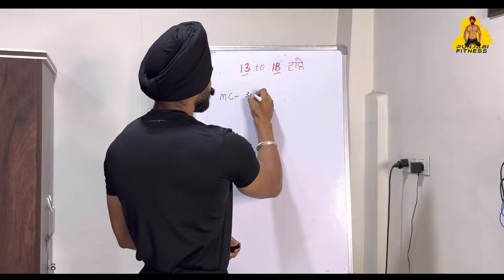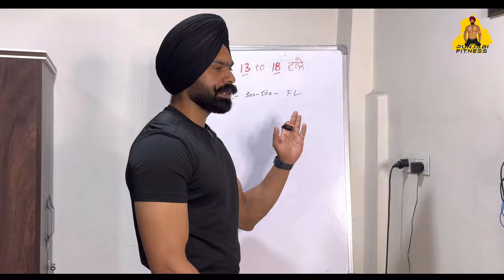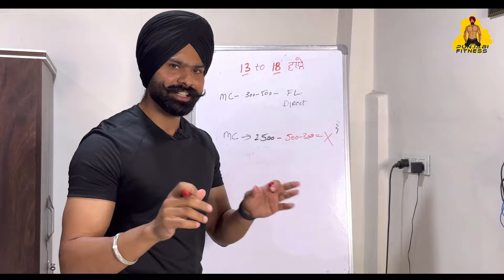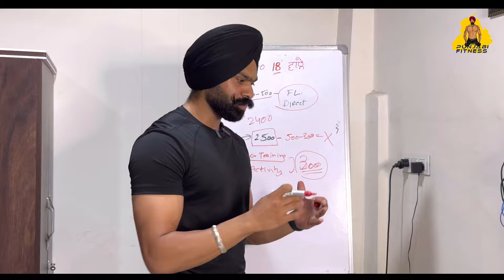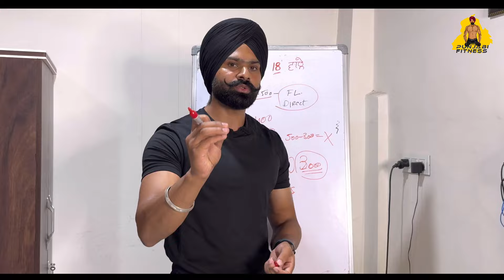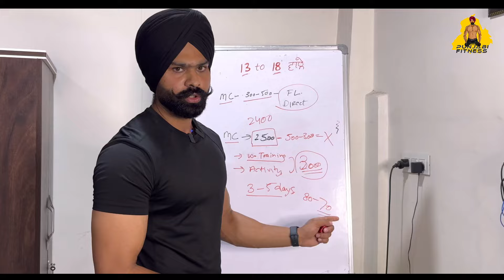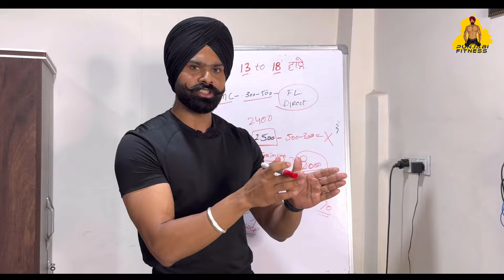13 to 18 ਸਾਲ ਦੇ ਜਵਾਕ ਵਾਸਤੇ Free Fat Loss Plan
For Training Queries -

For Daily Content and Free tips you can follow me on

Certifications
🔹️Ex Lead Trainer Golds gym
🔹️Master Trainer Level 1 & 2
🔹️Certified in Advance Physique Transformation
🔹️Certified in Female fitness Training
🔹️Certified in Sports Injury
🔹️Certified in Special population

All Certifications from
🔹️Boss International Certification program
🔹️Gold gym Fitness Institute